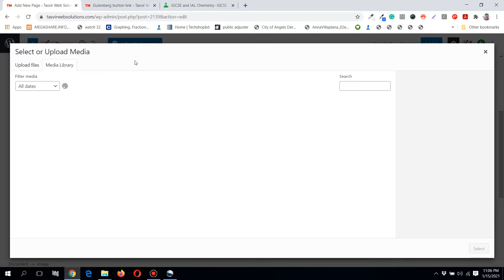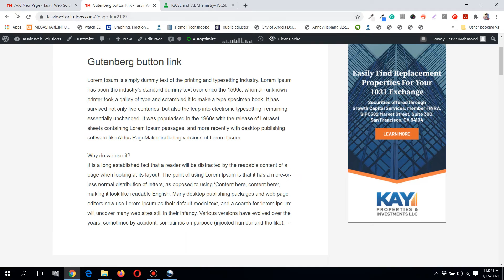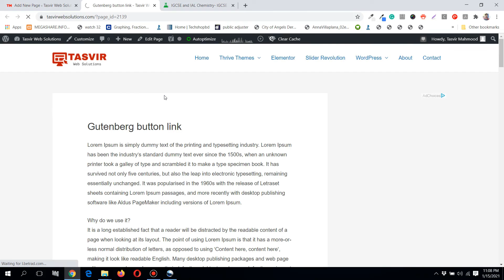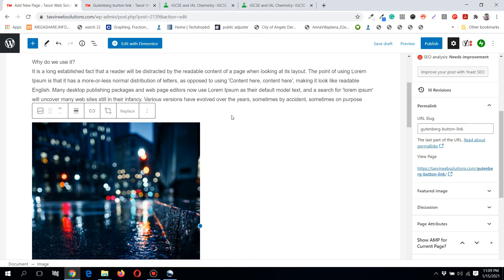How to add a link to an image in Gutenberg Editor WordPress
Step by step guide of how to add a link to an image on Gutenberg editor in WordPress. Also directions of how to open up the link in a new tab.

𝗥𝗲𝗰𝗼𝗺𝗺𝗲𝗻𝗱𝗲𝗱 𝗪𝗼𝗿𝗱𝗣𝗿𝗲𝘀𝘀 𝗥𝗲𝘀𝗼𝘂𝗿𝗰𝗲𝘀:

1. 𝙀𝙡𝙚𝙢𝙚𝙣𝙩 𝙋𝙖𝙘𝙠:
This is a useful Elementor addon plugin which adds around 60 addon elements to your Elementor page builder. Useful elements such as instagram gallery, table, document viewer, iframe and much more.

2. 𝙒𝙋 𝙀𝙣𝙜𝙞𝙣𝙚
Reliable WordPress hosting. Super fast, regular automatic backups, built in CDN for faster content delivery, top notch security and more!

3. 𝙒𝙋 𝙍𝙤𝙘𝙠𝙚𝙩:
A magical WordPress plugin which will reduce the load time of your website to less than a second. It is an all in one speed optimization tool. It will also improve your Google Page Insights score. As the pages load quicker you website bounce rate will decrease, average page on time will increase. Eventually you will get more traffic.

4. 𝙄𝙩𝙝𝙚𝙢𝙚𝙨 𝙎𝙚𝙘𝙪𝙧𝙞𝙩𝙮 𝙋𝙧𝙤:
It is a powerful WordPress security plugin. It will protect your website from bots trying to hack into your site through brute force attack. It can also scan your website and remove malware.

5. 𝙒𝙋 𝙁𝙤𝙧𝙢𝙨:
One of the most popular WordPress form plugin ever. Easily build advanced contact, payment, donation, survey and newsletter forms with zero coding. Embed your forms on posts/pages using a shortcode. Built in recaptcha to prevent spams. The information of people submitting the form will be stored as leads directly on the website.

6. 𝙉𝙖𝙢𝙚𝙘𝙝𝙚𝙖𝙥:
Buy any type of domain name at a very low price. The renewal rates are also reasonable. I use namecheap domain names on all of my websites.

7. 𝙂𝙚𝙩𝙩𝙮 𝙄𝙢𝙖𝙜𝙚𝙨:
Get premium stock images from here. Using high quality and premium stock images on your site will make your site look professional. Visitors will be impressed and quickly turn into paying customers.

8. 𝙏𝙝𝙚𝙢𝙚𝙛𝙤𝙧𝙚𝙨𝙩:
Buy any type of beautiful WordPress theme from here such as blogging, WooCommerce, Real Estate etc. Ability to import any demo site. Chose any type of page builder such as Elementor, WP Bakery, Muffin builder etc.

9. 𝘾𝙤𝙢𝙞𝙣𝙜 𝙎𝙤𝙤𝙣 𝙖𝙣𝙙 𝙈𝙖𝙞𝙣𝙩𝙚𝙣𝙖𝙣𝙘𝙚 𝙈𝙤𝙙𝙚:
Using this plugin you can easily turn on coming soon or maintenance mode on your website. There are several beautiful ready made templates you can use right away.